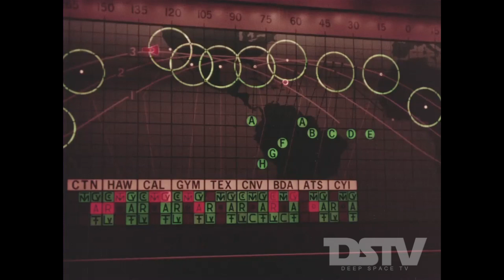Shah Reza Pahlavi and Shahbanou Farah Of Iran visit NASA (1962)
Motion picture covering the official state visit of the Shah of Iran Mohammad Reza Pahlavi and the Empress Farah, including welcoming ceremonies in New York City,  Union Station in Washington, D.C., and visits to the National Aeronautics and Space Administration (NASA) site at Cape Canaveral, Florida and the United States Capitol.

Footage credit: John F. Kennedy Presidential Library and Museum